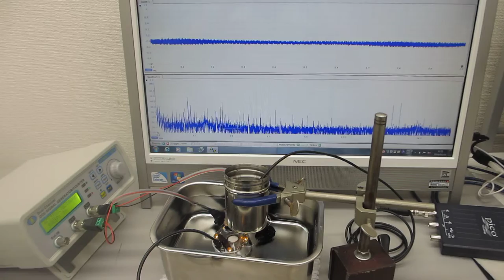超音波加湿器（１．７ＭＨｚ １５Ｗ）を利用した音響流（非線形現象）の制御実験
１－１００ＭＨｚの音響流（超音波伝搬状態）制御を可能にする

　２０Ｗ以下の超音波出力で、１０００リッターの水槽でも、

１）時系列データに関して、

２）超音波発振による、発振部が発振による影響を

３）発振と対象物（洗浄物、洗浄液、水槽・・）の相互作用を

４）超音波の利用（洗浄・加工・攪拌・・）に関して